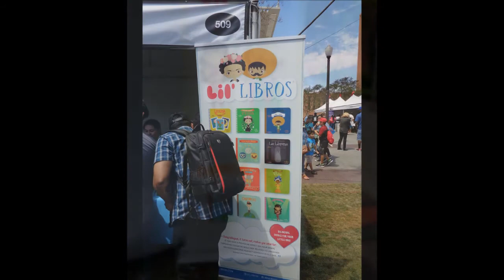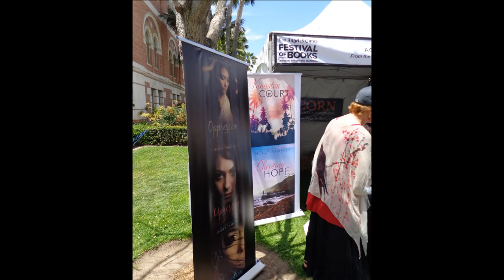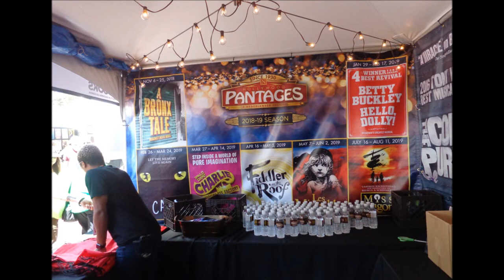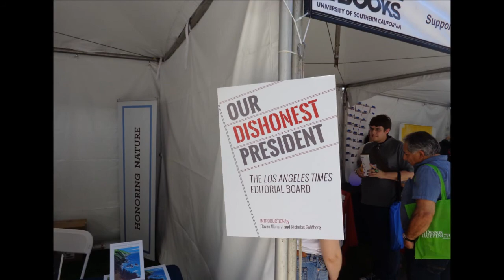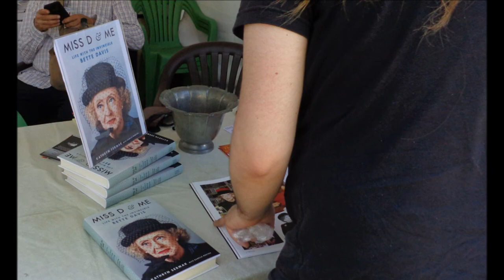L A Times Festival Of Books 2018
I love books, so this is my favorite event of the year! Here is a quick walk through of this wonderful, fun event!